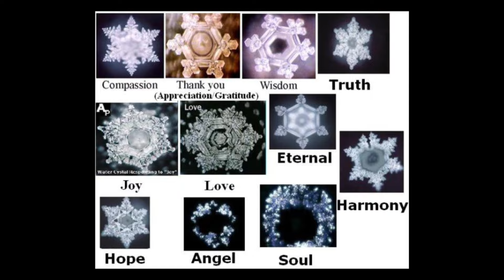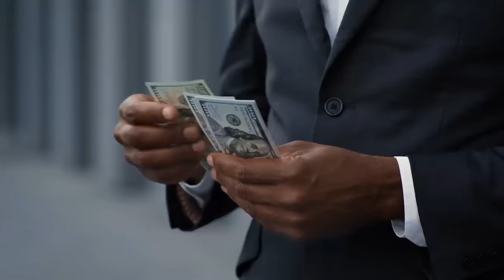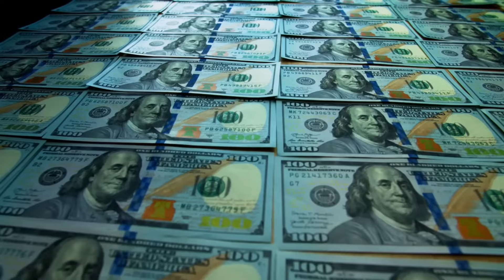Turn Your Water Into Cash | Bob Proctor Water Manifestation Technique in Hindi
3 शक्तिशाली प्रार्थनाएं 1 महीने में इच्छा पूरी करेंगी | Prayer To The Universe | Law of Attraction

My Gears:
Boya Mic

Topics Covered:
1. Bob Proctor Law of Attraction in Hindi
2. Water Manifestation Technique
3. Water Manifestation Technique in Hindi
4. Bob Proctor Water Manifestation Technique
5. Bob Proctor Money Affirmations
6. How To Manifest Money Using Law of Attraction
7. Law of Attraction in Hindi
8. Water Technique Law of Attraction
9. Water Technique in Hindi
10. How To Attract Money in Hindi